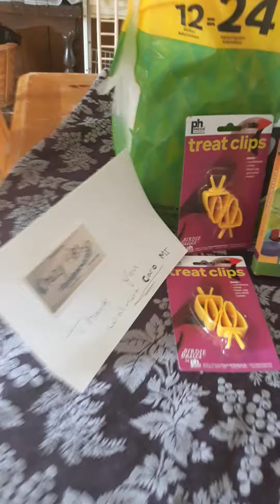Thank you Walmart Caro Michigan